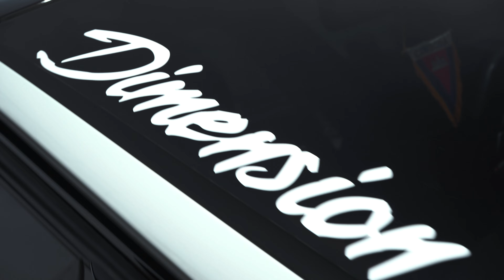BAGGED BMW F30 (4K)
LIKE                NOW
COMMENT    NOW
Video By: Markovka Edits (Mark Kovalchuk)